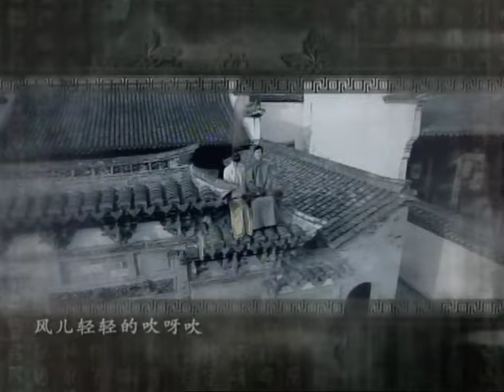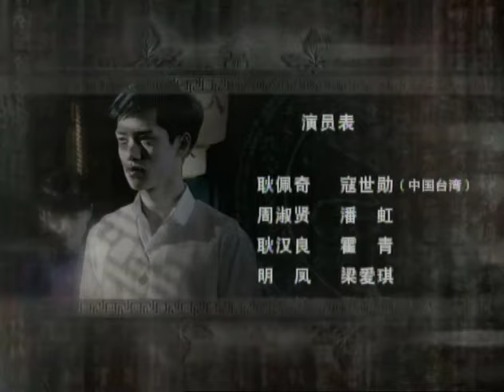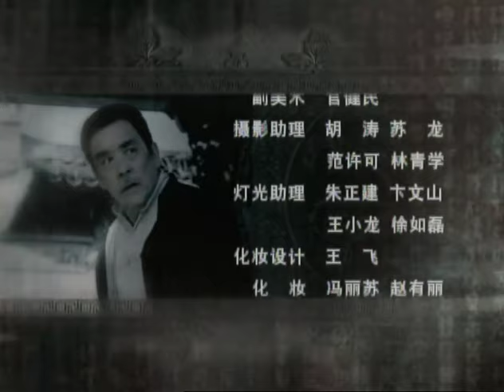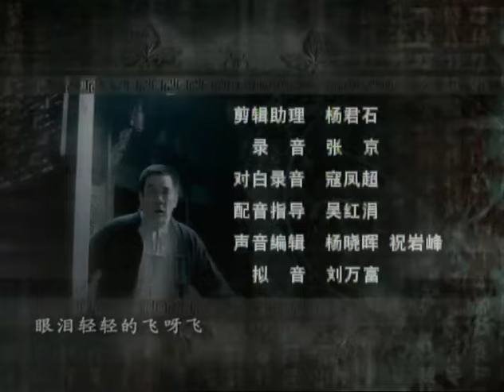行走的鸡毛掸子 08丨寇世勋携手潘虹演绎世家宅门的兴衰（寇世勋/潘虹/童瑶/梁爱琪/曹曦文/霍青）